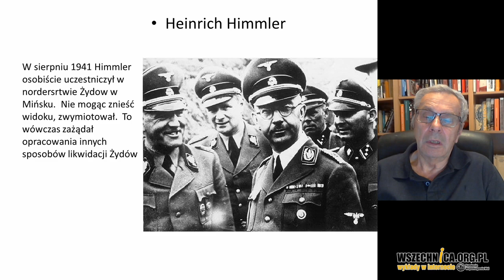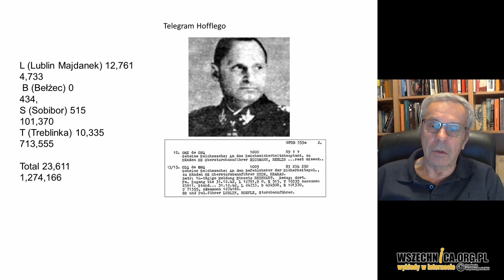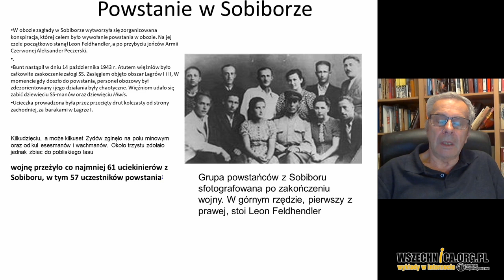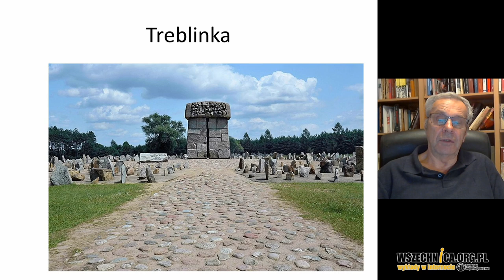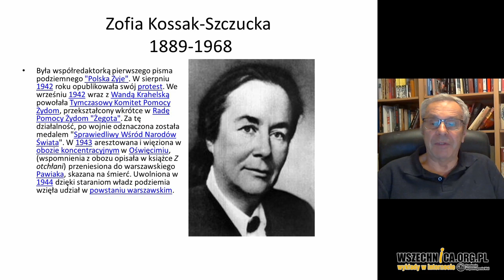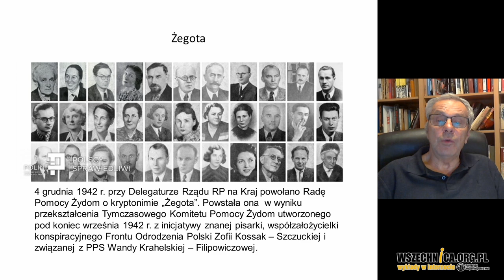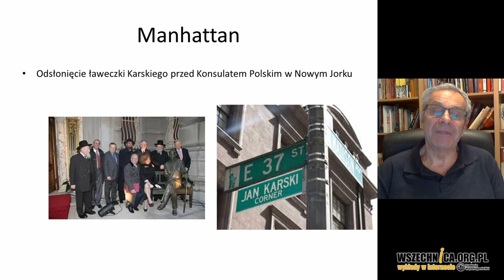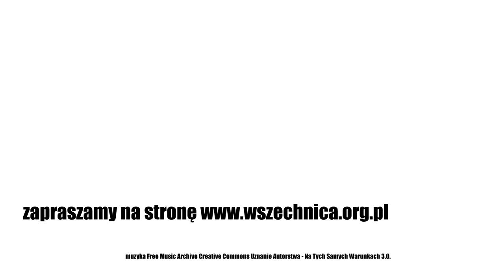Korzenie Holokaustu, cz. 6: akcja "Reinhardt" - dr Maciej Kozłowski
Wykład dr. Macieja Kozłowskiego w ramach cyklu "Korzenie Holokaustu", 18 maja 2020 [0h54min]

Dr Maciej Kozłowski podczas ostatniego wykładu z cyklu, którego tematem były korzenie Holokaustu, opowiada o przebiegu ostatniej fazy Zagłady, w trakcie której Niemcy w zorganizowany sposób wymordowali większość europejskich Żydów. Szczególne miejsce podczas prelekcji ma akcja „Reinhardt“, w ramach której w okresie 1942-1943 naziści eksterminowali Żydów z terenu Generalnego Gubernatorstwa. Historyk podczas wykładu omawia również akcje oporu wobec Holokaustu, jak bunt w Sobiborze czy działalność „Żegoty”. Mówi również o współudziale Polaków w mordowaniu Żydów.

Dr Maciej Kozłowski podczas wykładu opowiada o ostatniej fazie Holokaustu, w trakcie której Niemcy w zorganizowany sposób wymordowali większość europejskich Żydów. Miejscem kaźni były obozy koncentracyjne, które naziści zbudowali w większości na terenie Polski (Bełżec, Sobibór, Treblinka, Majdanek, Oświęcim-Brzezinka). Historyk podczas prelekcji relacjonuje, jak przebiegała akcja „Reinhardt“, w której w okresie 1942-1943 Niemcy eksterminowali Żydów z obszaru Generalnego Gubernatorstwa. Dowódcą operacji był szef SS i policji dystryktu lubelskiego Odilo Globocnik, zaś szefem sztabu Hermann Höfle. Dzięki tzw. telegramowi Höflego, który w 2000 roku historycy odkryli w odtajnionych archiwach brytyjskich, znana jest liczba Żydów, którzy zostali zamordowani w poszczególnych obozach śmierci.

Dr Kozłowski opowiada również o oporze wobec masowej eksterminacji Żydów. Historyk szerzej omawia bunt w Sobiborze, do którego doszło w październiku 1943 roku. W jego wyniku na wolność wydostało się kilkuset Żydów, z czego kilkudziesięciu dotrwało w ukryciu do końca wojny. Dr Kozłowski przedstawia również postać Zofii-Kossak-Szczuckiej, która zainicjowała działalność konspiracyjnej „Żegoty”. Ukazuje też sylwetkę Jana Karskiego, emisariusza Polskiego Państwa Podziemnego, który informował aliantów o prowadzonej przez Niemców w Polsce zagładzie Żydów. Mówi też jednak o udziale Polaków w wydawaniu i mordowaniu uciekinierów z gett. Według szacunków po ich likwidacji na terenie Polski ukrywało się kilkaset tysięcy Żydów, z czego duża część poniosła śmierć wydana Niemcom bądź zamordowana przez Polaków.

* Prezentacja, która towarzyszy prelekcji, została przygotowana przez autora.

Dr Maciej Kozłowski –  były ambasador Polski w Izraelu, przez dwanaście lat był pełnomocnikiem ministra spraw zagranicznych ds. polsko-żydowskich, z wykształcenia jest historykiem, zajmował się sprawami drugiej wojny światowej w swojej pracy doktorskiej i w innych badaniach, obecnie jest wykładowcą w Collegium Civitas, gdzie prowadzi wykłady o Holokauście